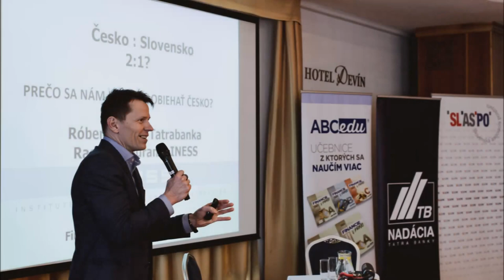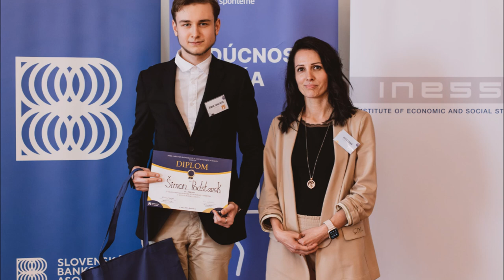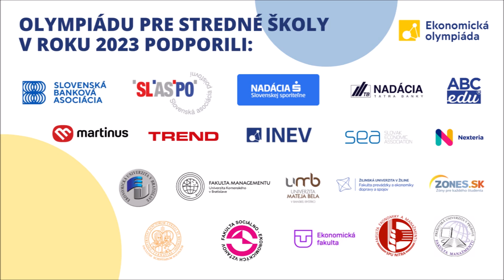INESS na DNES #90: Finále 6. ročníka EO: Kto sú najšikovnejší mladí ekonómovia?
Poznáme víťazov už 6. ročníka Ekonomickej olympiády pre stredoškolákov. Vo štvrtok, 4. mája 2023 o titul zabojovalo 50 najšikovnejších mladých ekonómov a ekonómiek z celého Slovenska. Po školských a krajských kolách na nich v celoslovenskom kole čakal test, ktorý bol zameraný na aktuálne ekonomické problémy. Stredoškoláci museli argumentovať, ako môže zvýšenie víkendových cien za parkovanie počas letnej sezóny v Tatrách pôsobiť na dopyt po parkovacích miestach, ako vplývajú clá na dovoz obilia z Ukrajiny na blahobyt spotrebiteľov, výrobcov a štátu, či vypočítať zisk a cashflow obchodného reťazca.

Gratulujeme trom víťazom, ktorými sa stali:
1. miesto: Samuel Jurčišin z Gymnázia Jura Hronca v Bratislave
2. miesto: Martin Kips z Gymnázia na Grösslingovej ulici v Bratislave
3. miesto: Filip Poláčik z Gymnázia Metodova v Bratislave

Dostať sa až sem nebolo vôbec jednoduché a veľká gratulácia patrí naozaj všetkým päťdesiatim finalistom. Do Ekonomickej olympiády sa v tomto ročníku zapojilo až 10 120 stredoškolákov a konkurencia tak bola naozaj vysoká. Vypočujte si reportáž z finálového dňa, kde sa o svoje dojmy a názory podelili študenti, učitelia, odborná porota, partneri a, samozrejme, aj riaditeľka Ekonomickej olympiády Monika Budzák.

Za podporu Ekonomickej olympiády v školskom roku 2022/2023 ďakujeme partnerom:
Slovenská banková asociácia, Slovenská asociácia poisťovní, Nadácia Slovenskej sporiteľne, Nadácia Tatra banky, Martinus,  ABCedu, Nexteria, portál Zones, týždenník Trend, Slovenská ekonomická spoločnosť, Institut ekonomického vzdělávání (INEV), Ekonomická univerzita v Bratislave, Fakulta managementu Univerzity Komenského, Fakulta sociálnych vied UCM v Trnave, Fakulta sociálno-ekonomických vzťahov A. Dubčeka v Trenčíne, Fakulta ekonomiky a manažmentu SPU v Nitre, Ekonomická fakulta Univerzity Mateja Bela v Banskej Bystrici, Fakulta prevádzky a ekonomiky dopravy a spojov UNIZA, Fakulta manažmentu, ekonomiky a obchodu Prešovskej univerzity a Ekonomická fakulta, TUKE.

Toto video vzniklo aj vďaka Nadácii Pontis, ktorá jeho vznik podporila prostredníctvom Fondu pre Transparentné Slovensko.